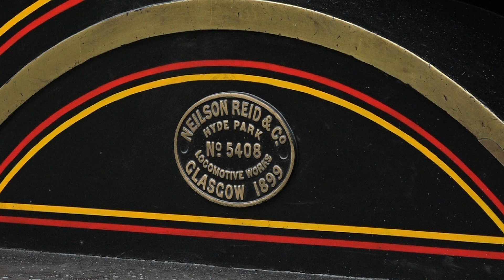Taff Vale Tank No. 85 - A Claggy Show on The Keighley and Worth Valley Railway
Good as ever to see no. 85., the Taff Vale 0-6-2 tank engine, at work on the Keighley and Worth Valley Railway, 7th January 2017. All shots taken with valid lineside photographic permits.